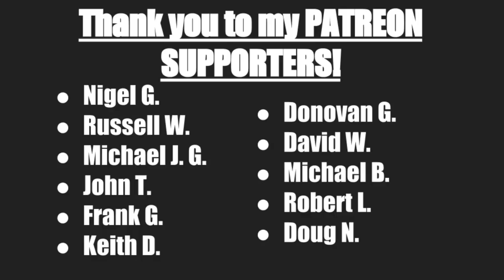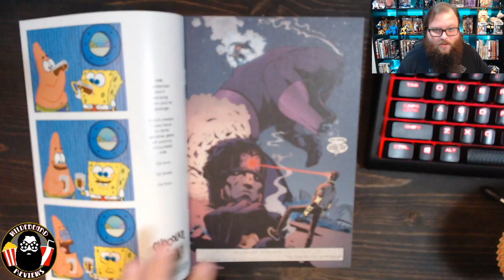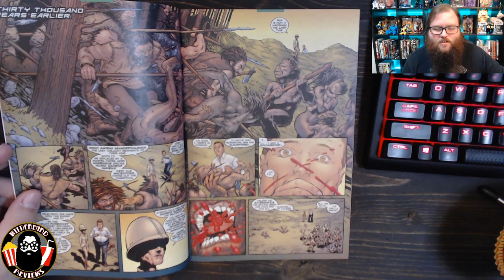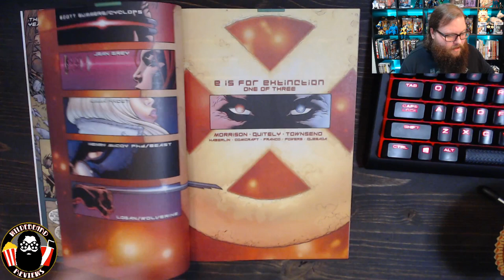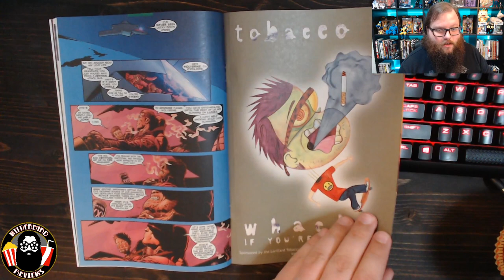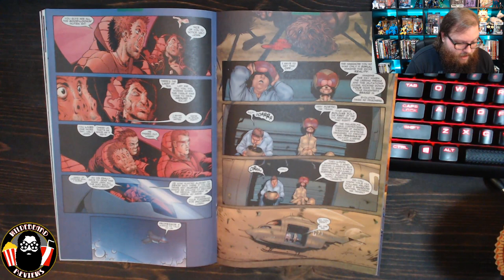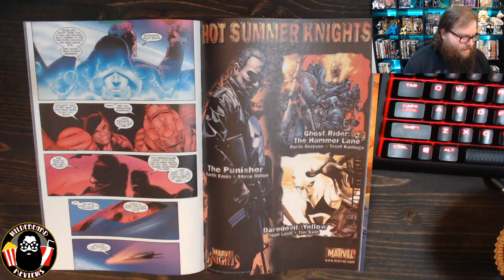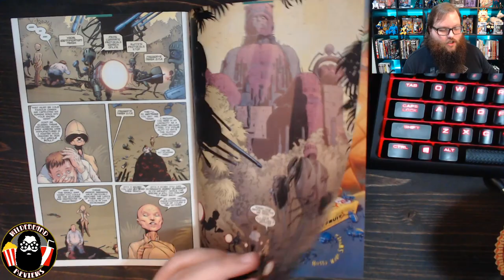New X-Men #114 - Rewind Review